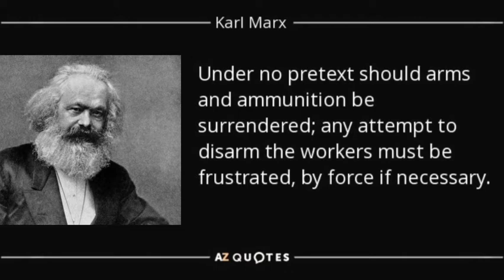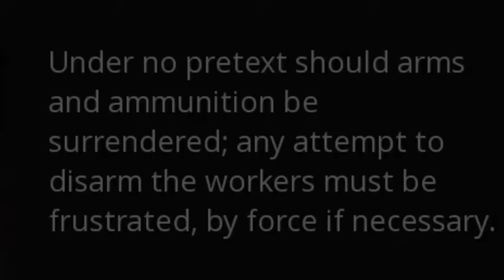Keep Your Rifle By Your Side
this was made to make libertarians mad lol